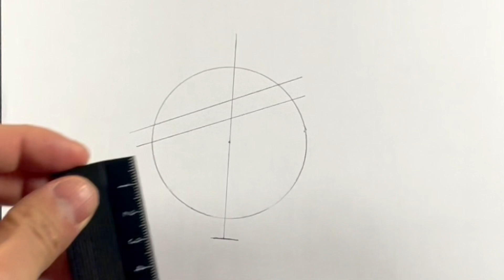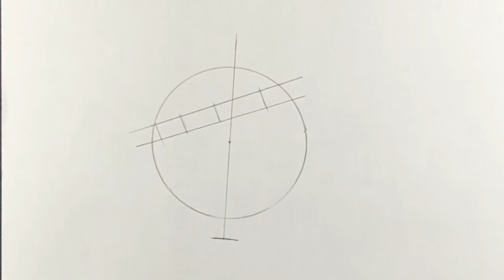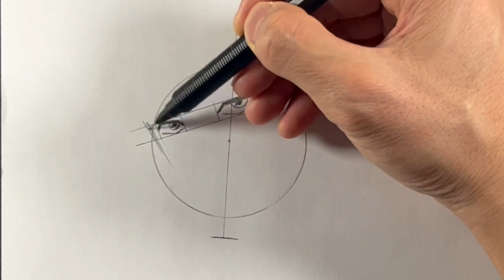【誰でもかんたん】空条承太郎を簡単に描く方法【ジョジョの奇妙な冒険】How to draw Jotaro Kujo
使っているシャープペンはぺんてるのオレンズネロです。

使ってるペンはサクラクレパス 水性ペン ピグマ&ブラッシュセット 5本 ESDK-5CMです。

Hi everyone!